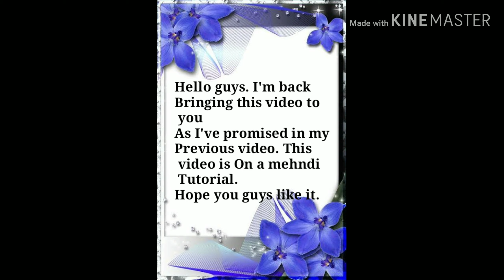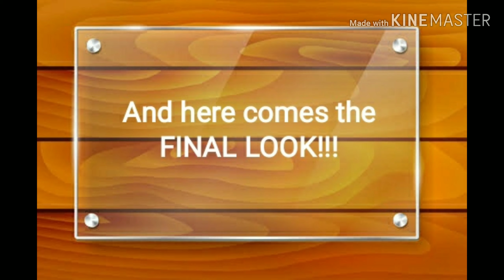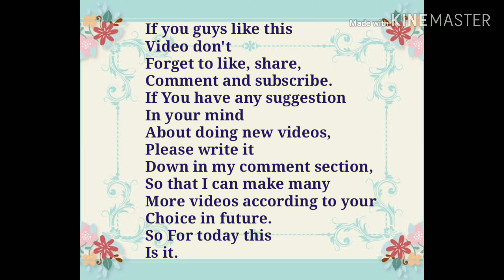Mehndi Tutorial || Beautiful Mehndi Design || Creativity Speaks